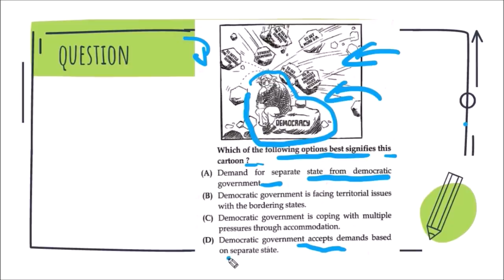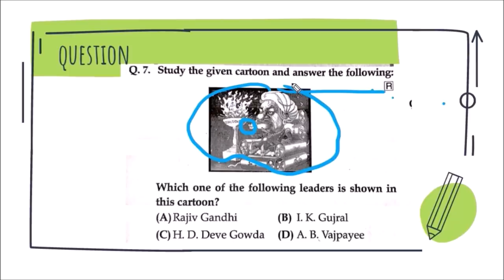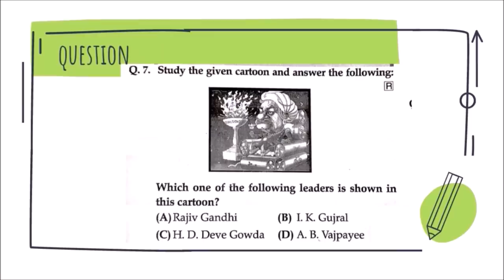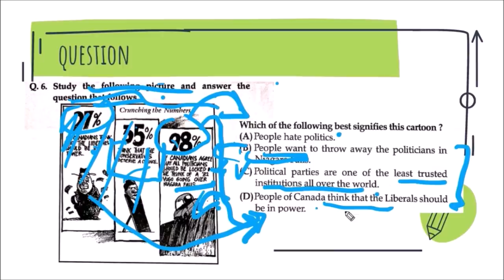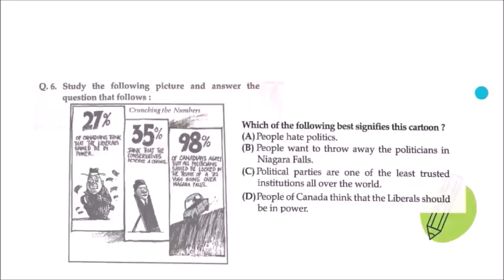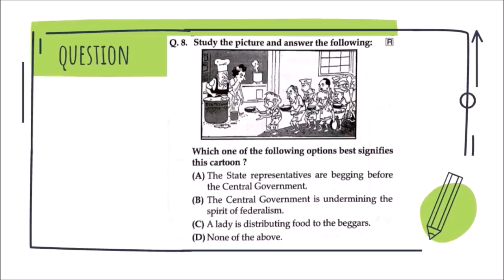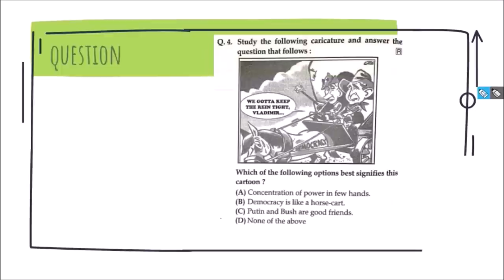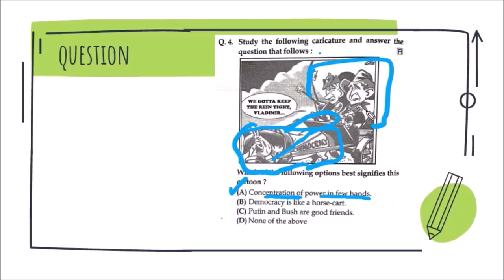Class 10 ONE SHOT Image Based Questions | Complete Civics Picture Based Questions | Boards 2022-23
Final Revision Book